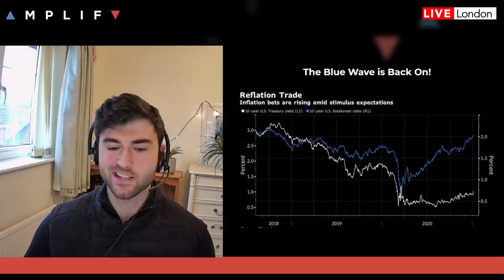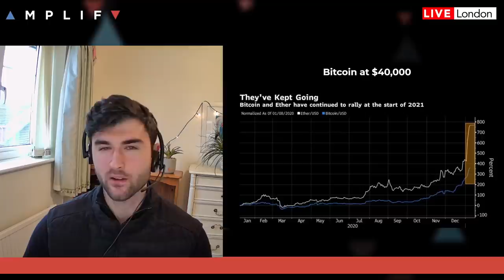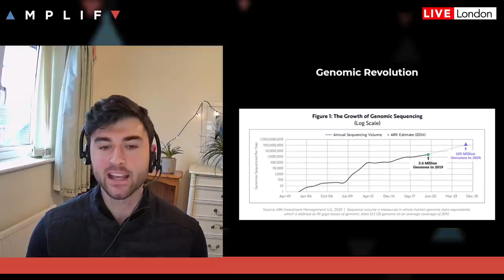Markets Explained: Bitcoin, Tesla, Genomic Revolution, Elon Musk and SPACs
Head of AmplifyME Eddie Donmez looks at the hot topics in focus this week explaining the rapid rise of Bitcoin to Elon Musk becoming the world's richest man.

- Blue Wave: 00:00
- Bitcoin: 5:20
- SPACS: 10:39
- Genomics: 13:50
- Elon Musk: 16:30